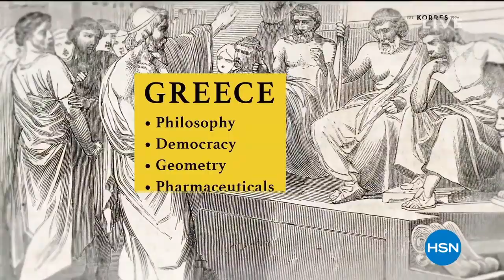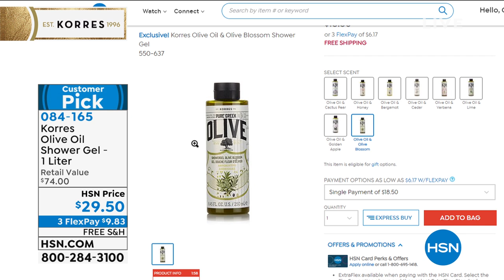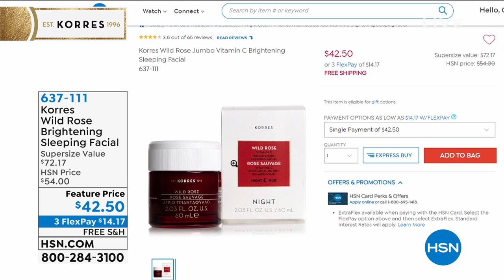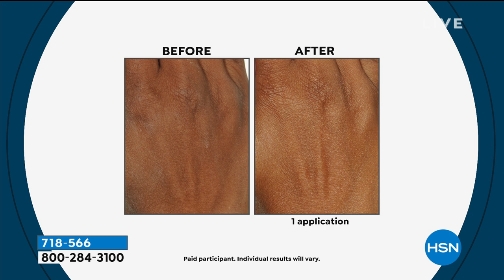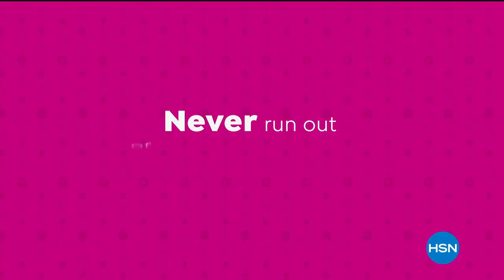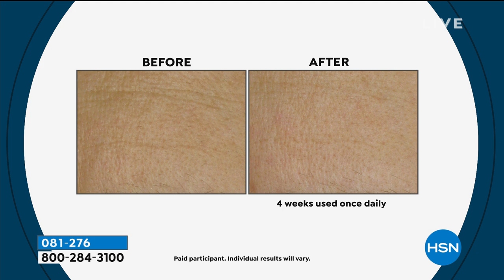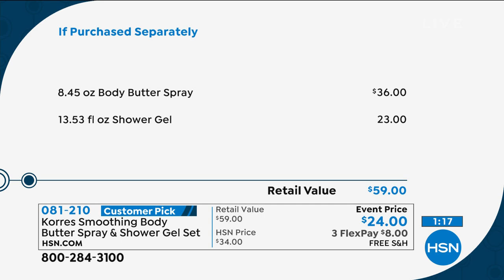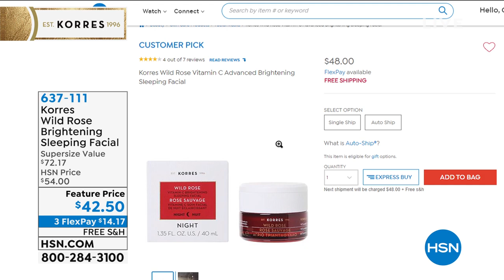HSN | KORRES Beauty 06.08.2020 - 08 AM